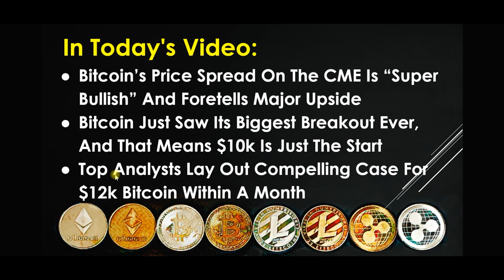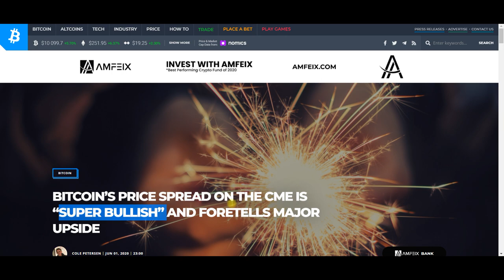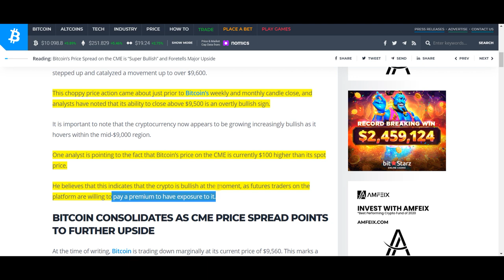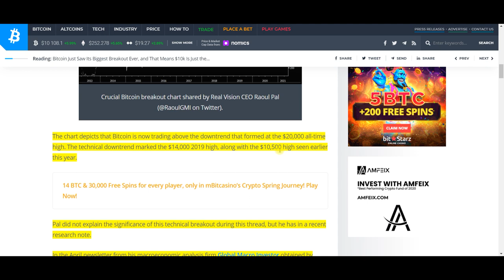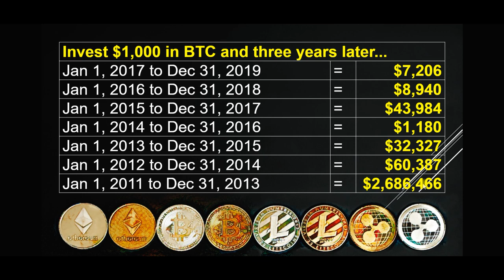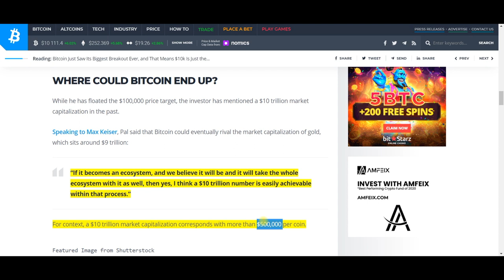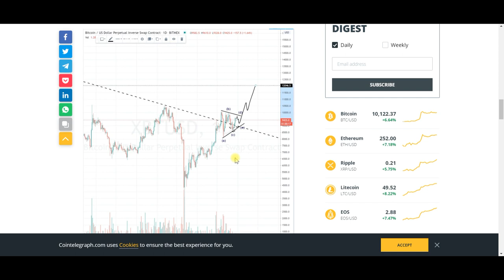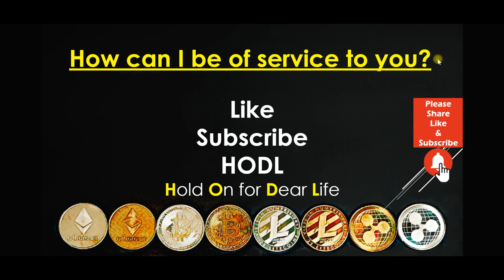BTC News Today 2020: Will Bitcoin Hit $12,000 In A Couple Of Weeks?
Breaking BTC News, Bitcoin just broke out above the $10,000 price barrier. For months now, BTC has been hitting the $10,000 and then dropping down significantly. In one case, BTC dropped down below $3,700. Is this a permanent rally? Will the price of Bitcoin ever drop into the nine thousand dollar region again, or was the last time that Bitcoin will be priced below 10k? This and more is in the BTC news today. Do not miss a single moment of this exciting video.

Bitcoin’s Price Spread On The CME Is “Super Bullish” And Foretells Major Upside

Bitcoin Just Saw Its Biggest Breakout Ever, And That Means $10k Is Just The Start

Top Analysts Lay Out Compelling Case For $12k Bitcoin Within A Month